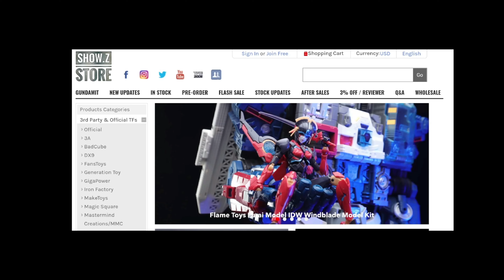Newage H52 ER Ratchet/H51 Hawk Ironhide stop motion digital instructionss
Transformers autobot Newage H52 ER Ratchet/H51 Hawk Ironhide stop motion digital instructionss